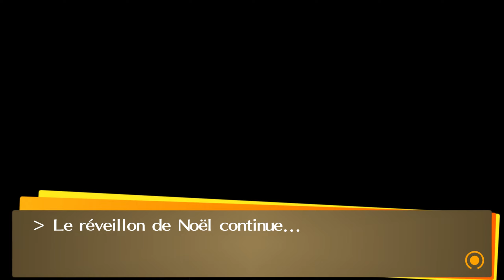Persona 4 Golden | Episode #48 - Vaincre la raison de tout ce brouillard ! !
Yo Mina et voici la suite de notre Let's Play sur Persona 4 Golden.
Dans Persona 4, le joueur incarne un lycéen parti vivre chez son oncle, dans la petite ville rurale d'Inaba (ville imaginaire du Japon), qui est en ce moment secouée par des événements inquiétants : un meurtre survient chaque nuit de brouillard.
Le Héro va peu à peu découvrir qu'il existe un monde parallèle qui se trouve de l'autre côté des écrans de télévision, et que seules quelques personnes ont le pouvoir d'y accéder.

Merci.